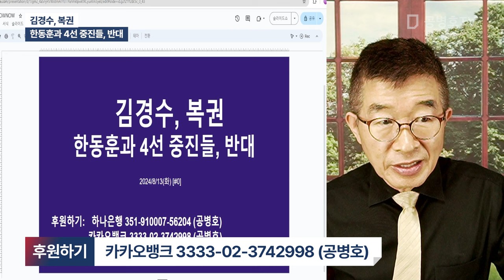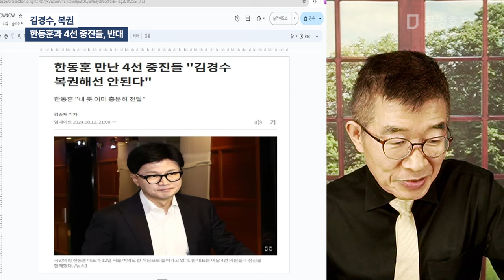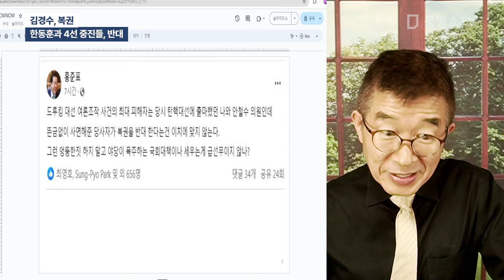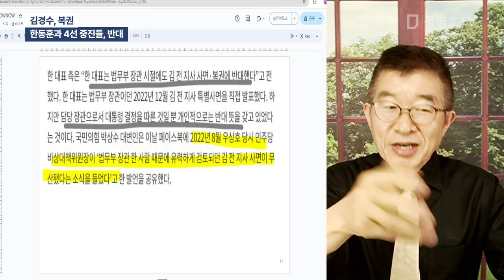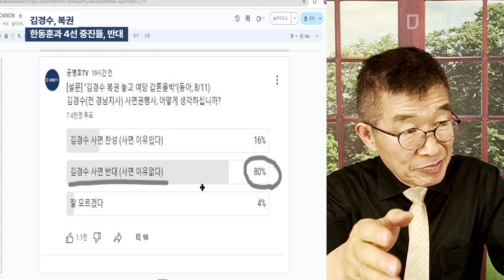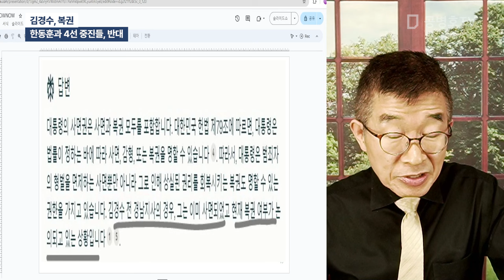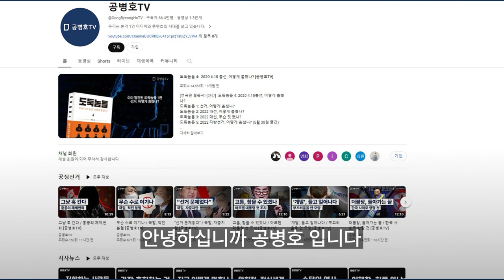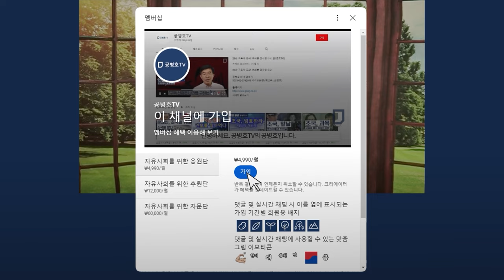김경수, 복권 / 한동훈과 4선 중진들, 반대 [공병호TV]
Bitcoin : 3MTW849AkP2ftLeSK2teZHMmzLu7Z83s9U